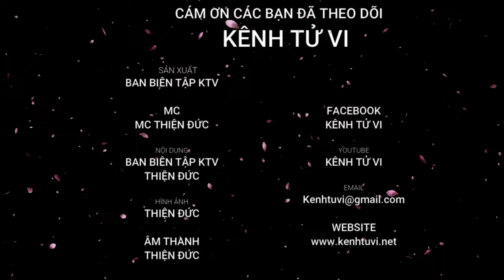Tử vi tháng 12 Tuổi Tuất – Tháng cuối năm gặp nhiều đen đủi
Những người tuổi Tuất khi bước vào tháng 12 âm lịch đây sẽ là một tháng mà người tuổi Tuất sẽ kết thúc một năm 2023 không mấy dễ dàng với người tuổi Tuất. Con giáp này cần chú ý hơn đến cách hành xử của mình, chớ tự tin thái quá mà tự đẩy mình vào rắc rối.

Phương diện sự nghiệp không được thuận lợi do bạn phải chịu tác động của cục diện Tương Hình. Thời điểm này, bạn quá tin tưởng vào suy nghĩ và phán đoán của mình nên lúc nào cũng muốn tiến về phía trước, song lại bỏ ngoài tai lời khuyên nhủ của người khác. Trong các mối quan hệ, bạn cũng quá thẳng thắn nên thường vô tình gây tổn thương cho người khác.

Chuyện tài lộc cũng không có những bước phát triển như dự đoán dù bạn đã phải vất vả chẳng kém ai. Bản mệnh nên thận trọng hơn trong việc đưa ra các quyết định, nếu không dễ rước họa vào thân, thậm chí phải dùng tiền của bản thân để đền bù thiệt hại.

Phương diện tình cảm có chút ít dấu hiệu khởi sắc với người độc thân, đặc biệt là nữ mệnh, tuy nhiên mọi chuyện có thành hay không chủ yếu phụ thuộc vào thái độ của bạn. Còn với những người đã có đôi có cặp, hai người thường xuyên cãi cọ vì những chuyện nhỏ nhặt, khiến bầu không khí gia đình trở thành căng thẳng.

Và để tìm hiểu chi tiết hơn về tử vi tuổi Tuất trong tháng 12 âm lịch sẽ như thế nào thì ngày hôm nay chúng ta hãy cùng Kênh Tử Vi cùng nhau đi tìm hiểu trong video dưới đây nhé